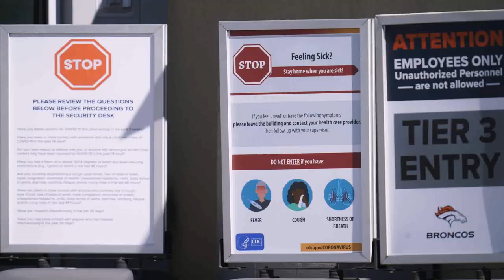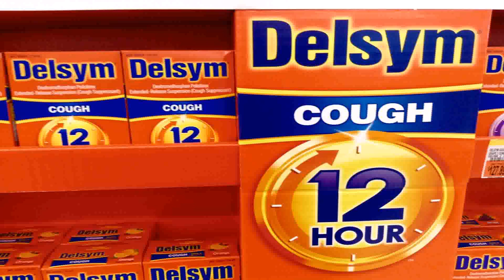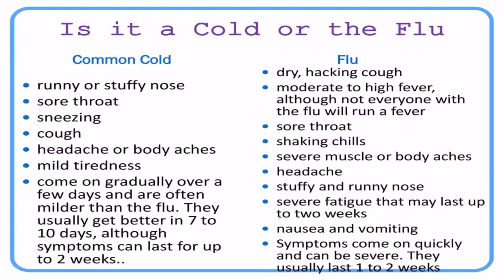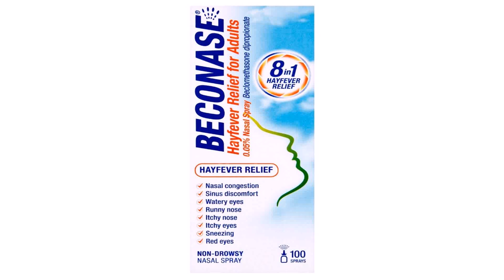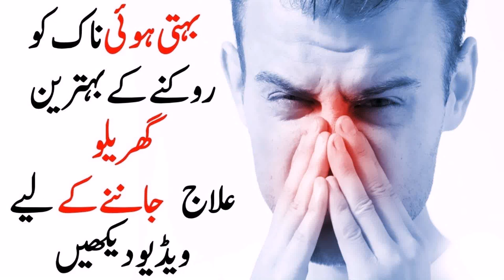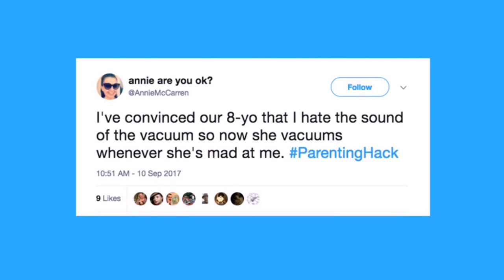Runny Nose Hacks